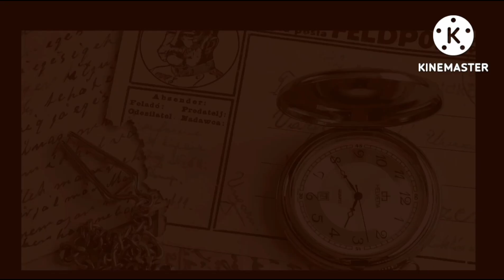ABCD|ABC Alphabet|ABC letters for kids|ABC phonics sounds|ABC Alphabet with sound|ABC learn Alphabet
ABCD|ABC Alphabet letters for kids|ABC letters|ABC phonics sounds|ABC song|ABC learn letters preschool learning|A for Apple B for Ball |abcd for kids|ABCD|Alphabet ABC|ABCSONG